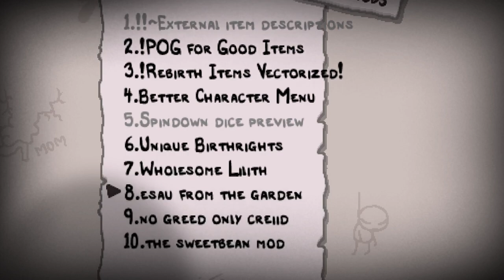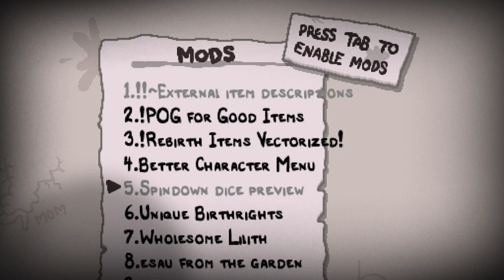Eden Streak: Take Two - 7: Leechin' Wins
We Stan a Little Leech Buddy!